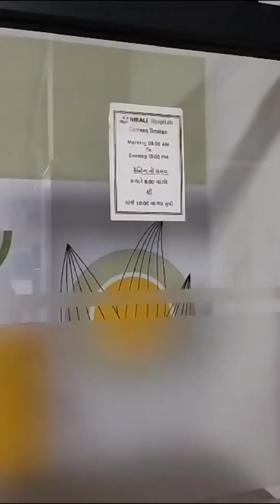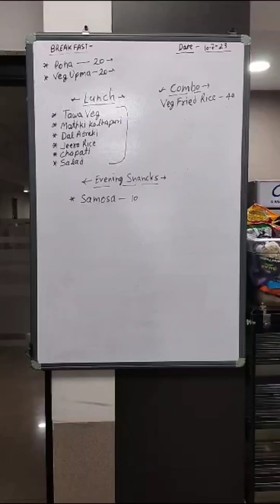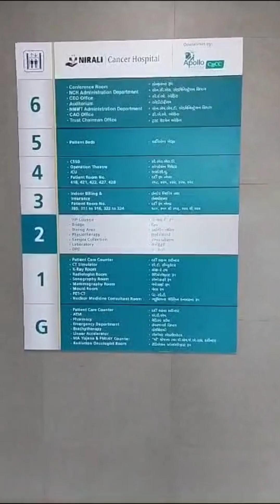Nirali cancer hospital by L&T, biggest cancer hospital of Gujarat, navsari, india